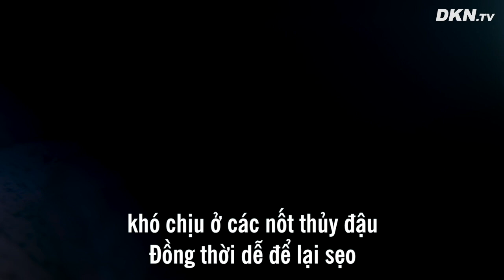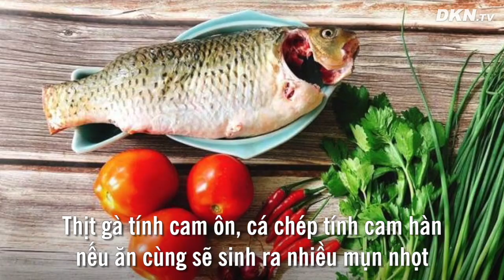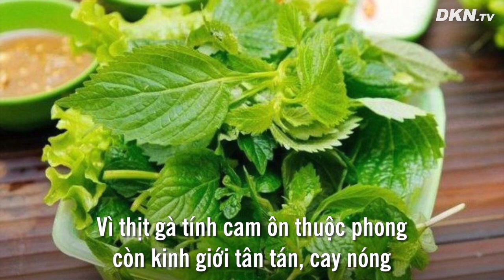Ai không nên ăn thịt gà?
Dù gà ngon miệng và có thể sử dụng để trị nhiều bệnh nhưng lương y Vũ Quốc Trung cho biết không phải ai cũng nên ăn thịt gà. Nếu mắc những bệnh sau mà ăn thịt gà thì hậu quả sẽ khôn lường.
Hãy cùng xem những ai không nên ăn thịt gà nhé các bạn.